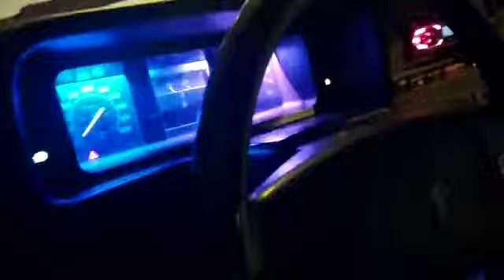Tofaş Doğan 2001 1.6İe